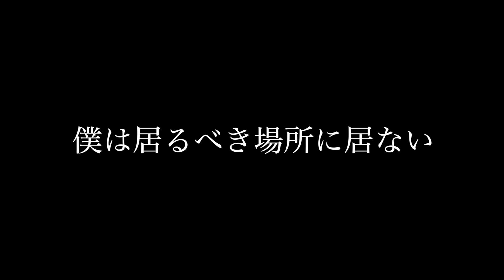兄弟で歌ったら感動の...「Curtain Call/清水翔太 feat.Taka」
リクエストを沢山頂けた“Curtain  Call”歌わせて頂きました。
清水翔太さん、TAKAさん、えげつい曲作りましたね。笑

Recording&Mix➡︎とむ
Edit➡︎せいな

ID:2017.313

◆X
公式：@tom_seina_ss